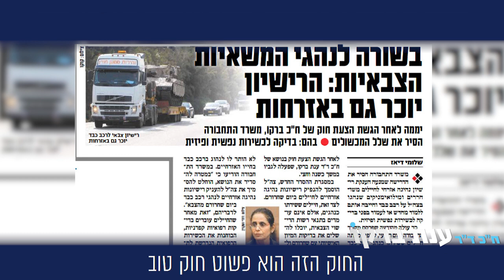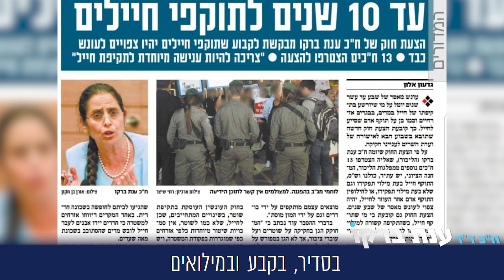ח"כ ד"ר ענת ברקו - הביטחון של חיילי צה"ל!